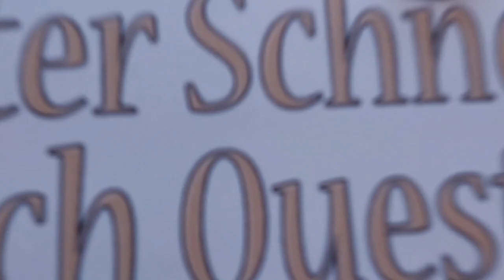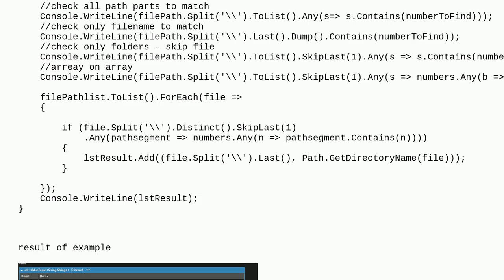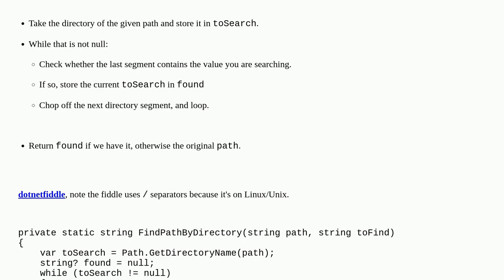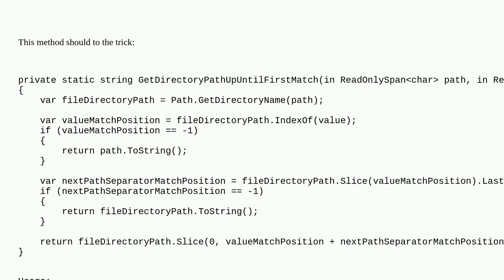Search a word in FilePath and extract the file path from left to right based on First Match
A special thanks goes out to the community

  c# .net